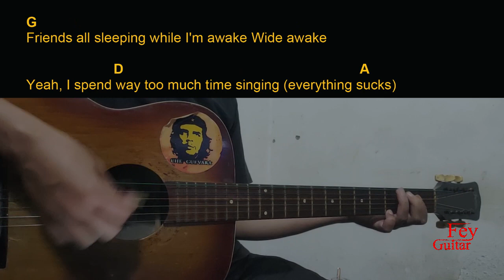vaultboy - take the hit Guitar Chords cover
Song : vaultboy - take the hit

Original Song Link :

Semoga Bermanfaat